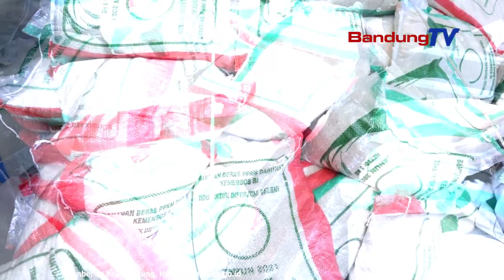Penerima Bansos Tidak Sesuai Kriteria?? Laporkan !!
Kepala Dinas Sosial (Dinsos) Kota Bandung,
Tono Rusdiantono memastikan penerima bantuan sosial (bansos)
Pemberlakuan Pembatasan Kegiatan Masyarakat (PPKM)
uang tunai Rp500.000 merupakan warga yang tak tercatat
pada Data Terpadu Kesejahteraan Sosial (DTKS).

Artinya, penerima murni usulan dari kewilayahan,
baik RT/RW, lurah ataupun tokoh masyarakat.

Dinsos Kota Bandung hanya memverifikasi ulang
dan menyesuaikan dengan kriteria yang telah ditetapkan.

Kriteria tersebut di antaranya, penerima bansos
merupakan warga miskin atau tidak mampu, buruh harian,
pekerja informal, lansia, disabilitas,
mereka yang belum mendapat bantuan
dari pemerintah pusat/provinsi, dan mereka
yang terdampak maupun terpapar Covid-19